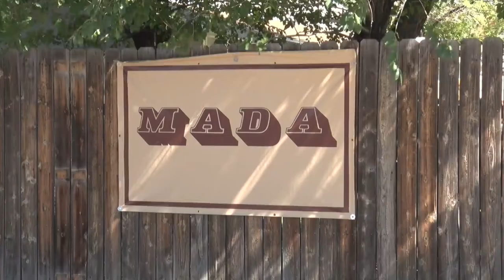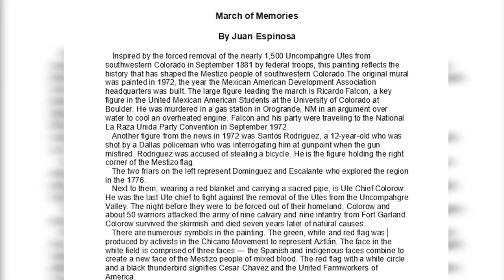Historic MADA Mural Lost in Asbestos Abatement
The MADA community center in Montrose recently underwent a renovation for asbestos abatement--and lost it's prized mural in the process. Thankfully, one MADA member knew the original muralist and commissioned him to repaint the mural for the building.